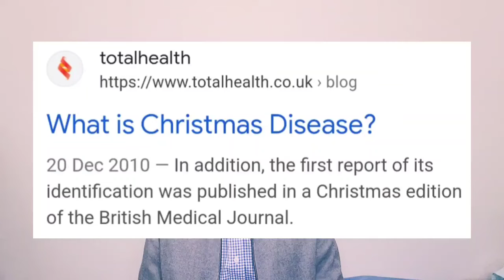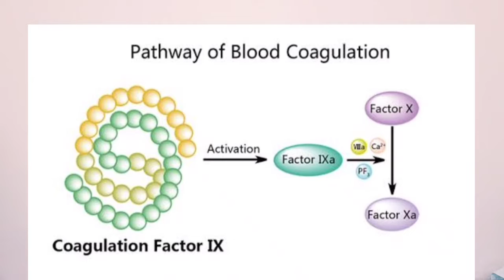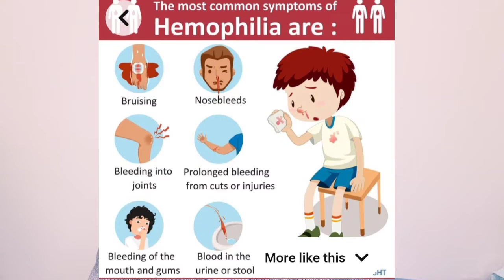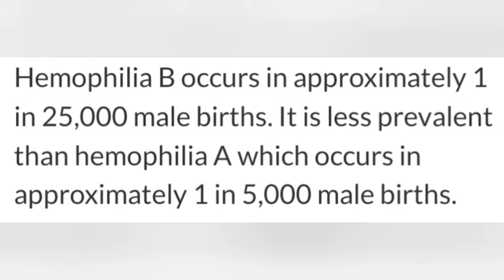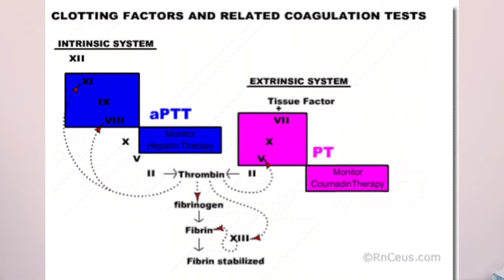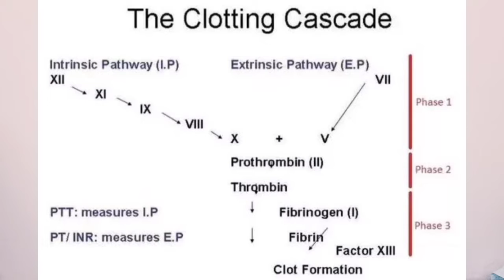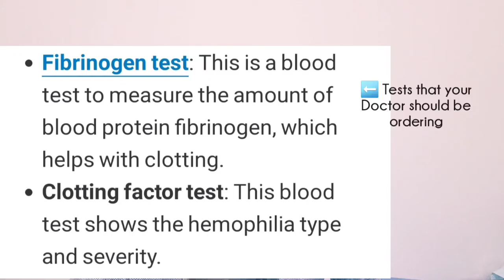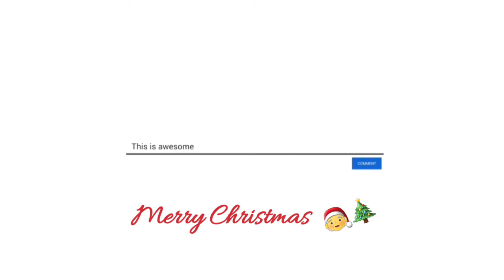CHRISTMAS DISEASE | Have you heard about it? Factor IX Deficiency | Hemophilia B | Royal Disease